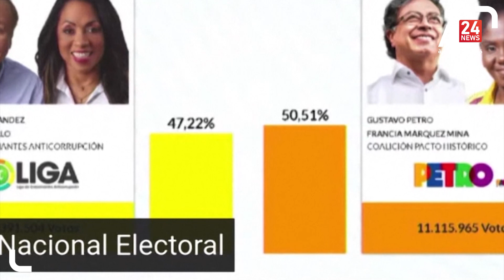Leftist Gustavo Petro wins Colombia's presidential election